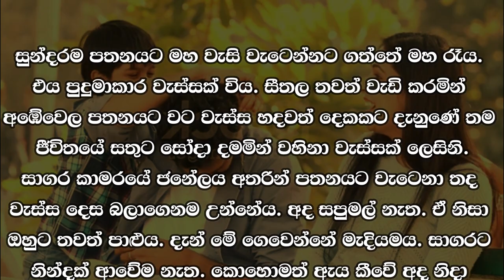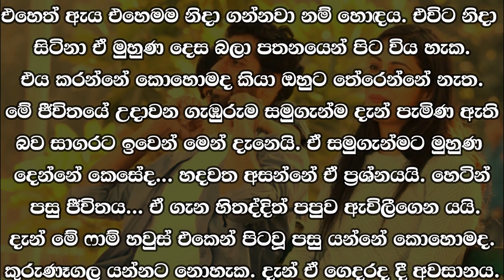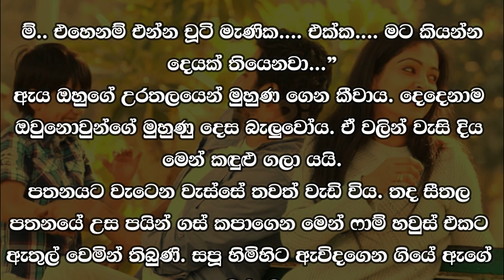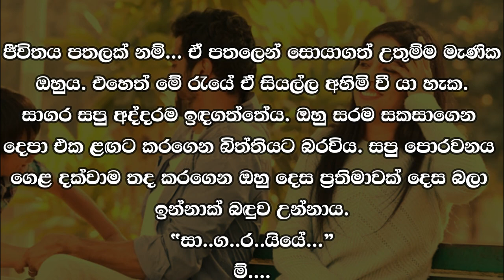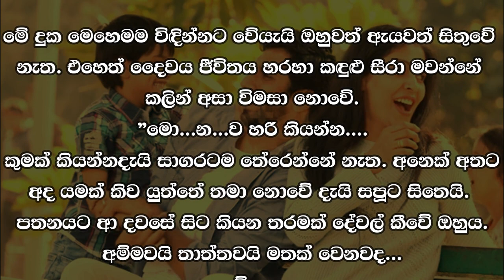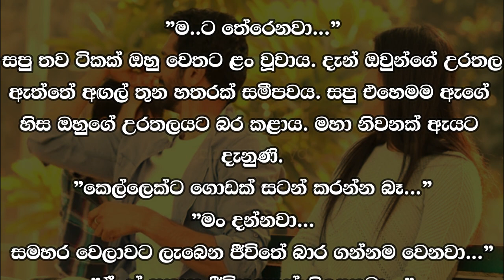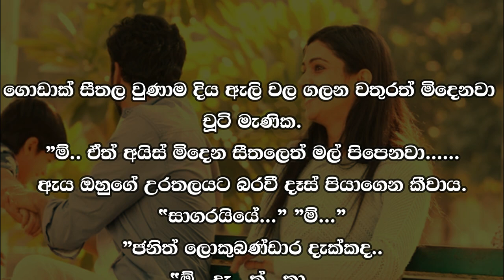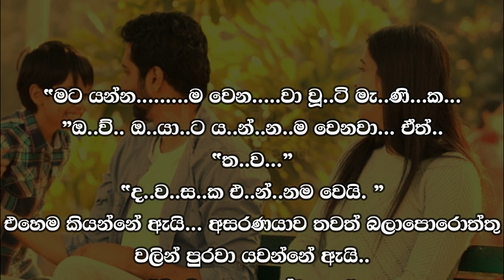😊 සපු - Sapu 100 😊 | අද සපුමල් නැත. | VishwaNovels | Sinhala Novels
කතාවෙන් බිඳක්: සුන්දරම පතනයට මහ වැසි වැටෙන්නට ගත්තේ මහ රෑය. එය පුදුමාකාර වැස්සක් විය. සීතල තවත් වැඩි කරමින් අඹේවෙල පතනයට වට වැස්ස හදවත් දෙකකට දැනුණේ තම ජීවිතයේ සතුට සෝදා දමමින් වහිනා වැස්සක් ලෙසිනි. සාගර කාමරයේ ජනේලය අතරින් පතනයට වැටෙනා තද වැස්ස දෙස බලාගෙනම උන්නේය. අද සපුමල් නැත.

A bit of the story: It was late at night that the most beautiful rain fell. It was a wonderful rain. Adding to the coldness, the rain around Ambewela felt to two hearts as if it was pouring rain washing away the happiness of their lives. Sagara was looking at the heavy rain falling through the window of the room. No sapumal today.

Time Codes
00:00 - Intro
00:02 - Love Story
09:54 - End